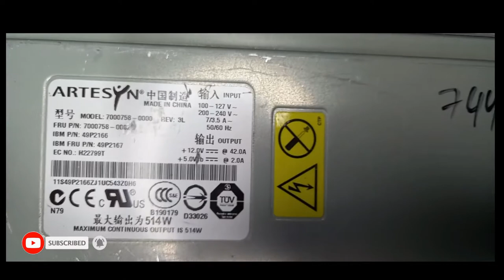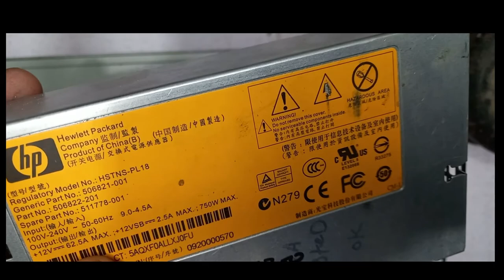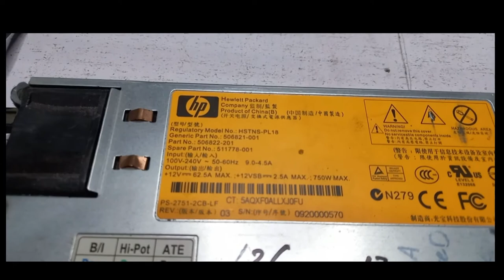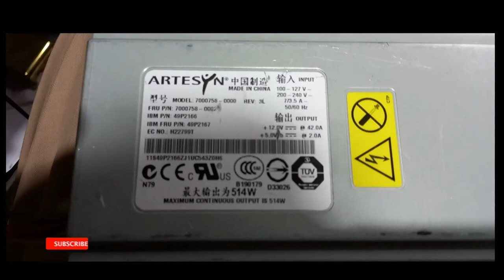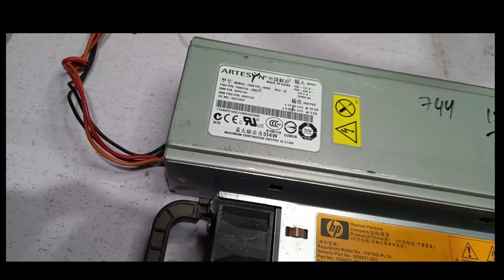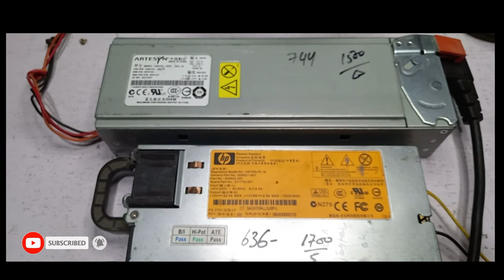HP Server Power Supply Run DC 12Volt Water Pump Review | Urdu/Hindi | Abbas Computers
اَلسَّلَامُ عَلَيْكُمْ وَرَحْمَةُ ٱللَّهِ وَبَرَكاتُهُ‎
Hi guys in this video I Review you HP Server Power Supply Run DC 12Volt Water Pump.
Good server power supply for water pump easy to run. Excellent work

+=__/LINKS\__=+